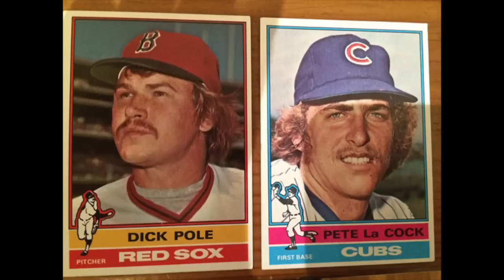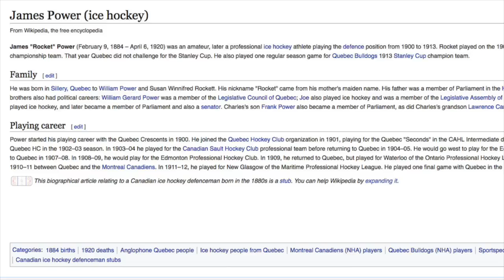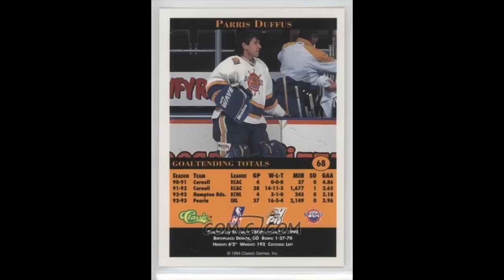THE FIVE BEST NHL NAMES IN THE HISTORY OF EVER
What's in a name? I bet these guys got teased a lot growing up. And if you did that to them, well, you're the last guy on this list. Can we get 10000000 likes?